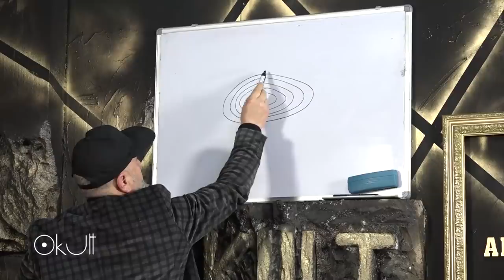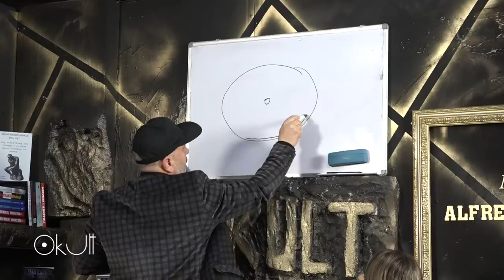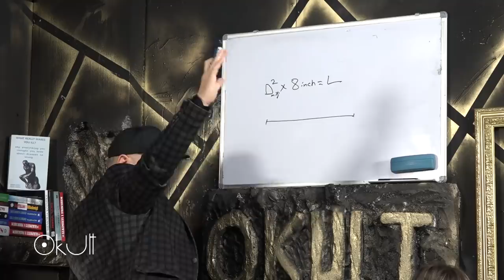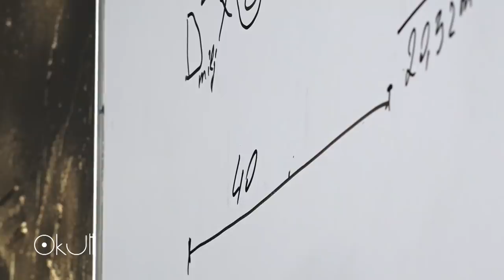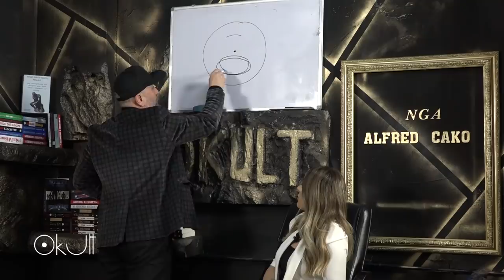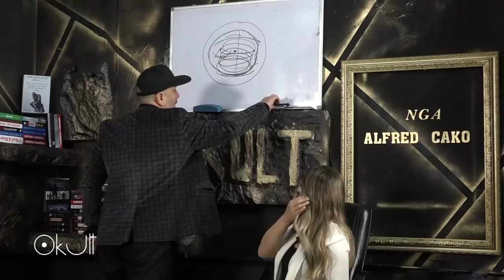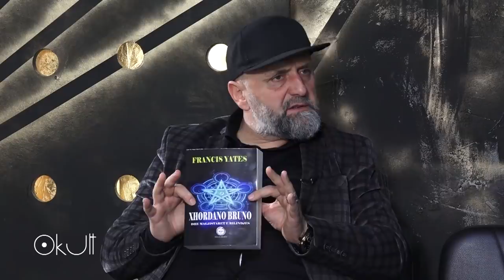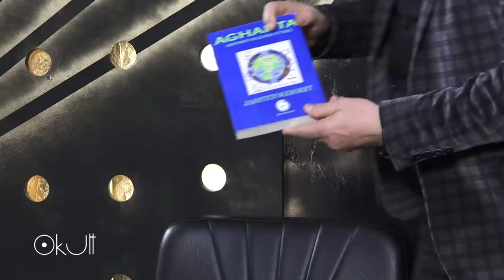Okult me Alfred Cako - Pse toka nuk është e rrumbullakët